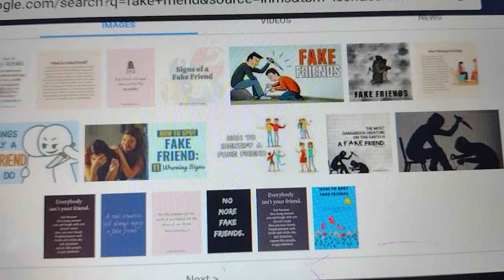Ava Max What's Happening Now Fail Cover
when you're too mad or too sad because your fake friend or boyfriend broke up with you and unfollows you
Selena Gomez friend that she delivered her kidney or blood ,yeah she was mad and she unfollowed her for breaking her heart. it was Selena's fault she should of said one of my best friends not my only best friend